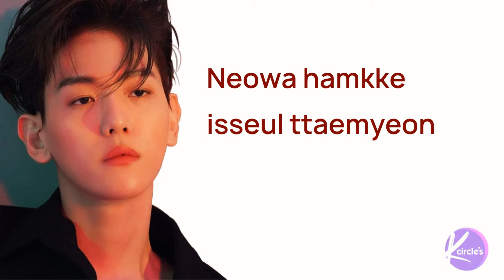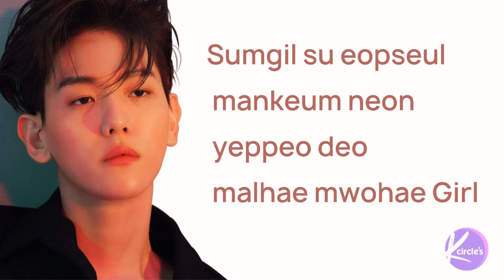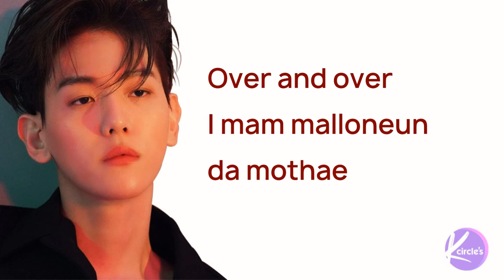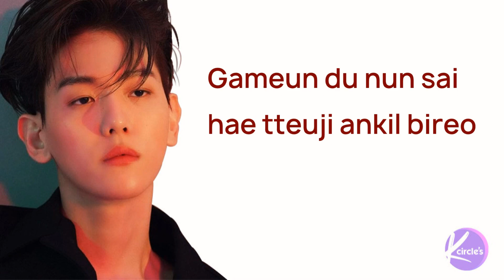Baekhyun (백현) - Bambi Lyrics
Song - Bambi
Artist - BAEKHYUN
Album - Bambi The 3rd Mini Album

Licensed to YouTube by SM Entertainment (on behalf of SM Entertainment)

Background Images used courtesy of Baekhyun (백현).

Respect for the effort in editing the Lyrics.